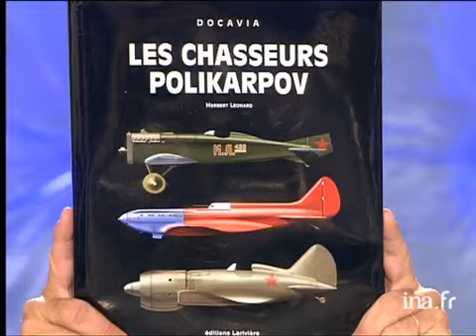Qui est Herbert Léonard ? | Archive INA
Tout le monde en parle : [émission du 16 Octobre 2004]
En présence de Gérard DARMON, Dany BOON, Frédéric BEIGBEDER, Michèle LAROQUE, Laurent BAFFIE et Mano SOLO, Thierry ARDISSON reçoit Herbert LEONARD à l'occasion de la sortie de l'album "Entre charme et beauté" dont ils écoutent deux extraits. Ils reviennent également sur son parcours, son accident de voiture, sa vie de famille, sa passion pour l'aviation militaire russe. Images d'archive INA